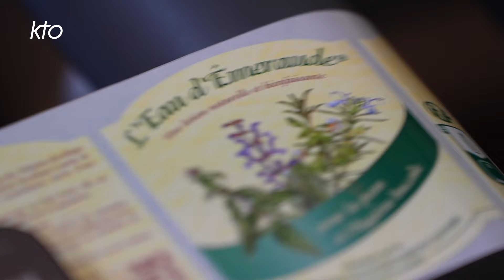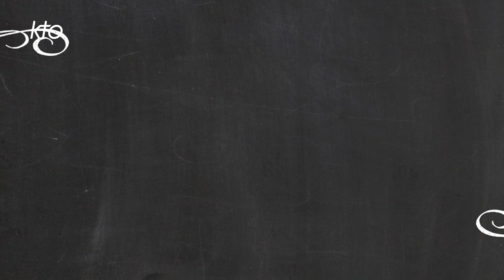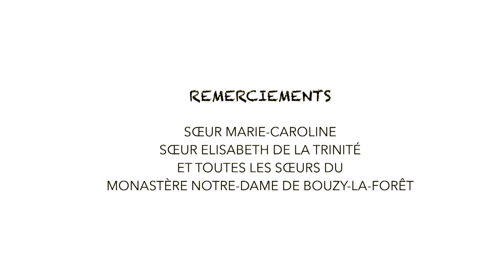Curry d'aubergines aux oeufs durs, Trifle à la rhubarbe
Bienvenue dans la cuisine du monastère Notre-Dame, à Bouzy-la-Forêt. Soeur Elisabeth de la Trinité, qui fut voyageuse, nous propose de préparer nous-même un curry, inspiré des confidences d'amis rencontrés aux Etats-Unis. Les aubergines y remplacent parfois la viande, ce qui convient bien à un monastère en carême et avent. Les aubergines découpées en tronçons sont salées, afin de les rendre plus digestes. Les oeufs cuits sont écalés. Sr Elisabeth mélange les épices et les incorpore à l'ail, au gingembre et aux échalotes revenues, puis ajoute les aubergines, les tomates, le lait de coco, puis le jus citron. Pour le dessert, voici un trifle, d'origine anglaise. La rhubarbe épluchée devient compote. Les biscuits à la cuiller, disposés dans le moule, sont imbibés de la gelée fondue et recouverts de la compote et de pèches, puis de crème pâtissière épaissie.